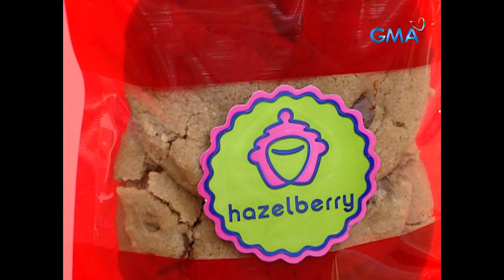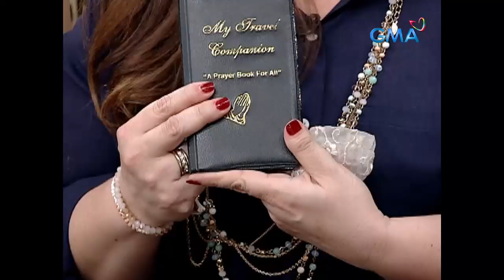Manilyn Reynes at Ara Mina, mag-pinsan pala?! | Yan ang Morning! (Stream Together)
Paano kaya nalaman nina Manilyn Reynes at Ara Mina na magpinsan sila? Alamin ‘yan sa video na ito.